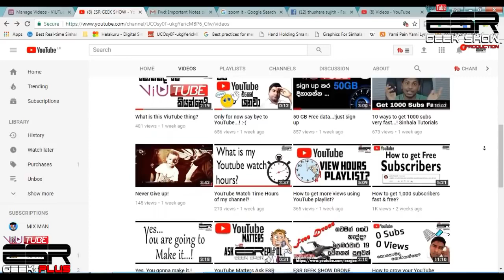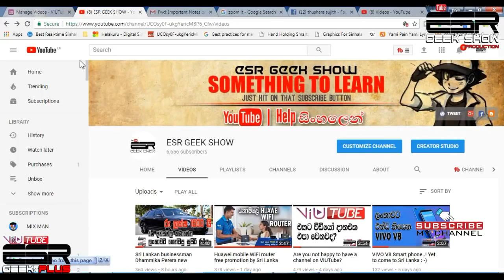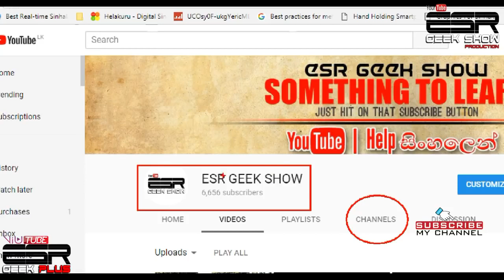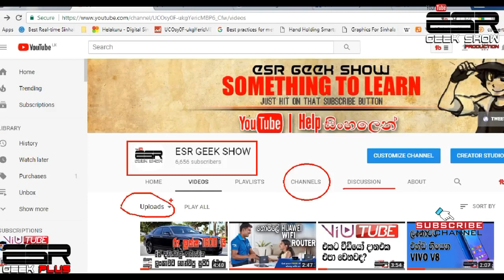ZoomIt for making professional videos for YouTube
ESR GEK SHOW NETWORK

ACTIVATE ESR GEEK SHOW  - FREE SMS SERVICE
ESR PRODUCTIONS UPDATES නොමිලේම SMS එකක් මර්ගයෙන ගෙන්න ගන්න
★ Type FOLLOW ESR PRODUCTIONS & send a message to 40404
★ FOLLOW (හිස්තැනක්) ESR PRODUCTIONS ලෙස සඳහන් කර 40404 ට කෙටි පණිවුඩයක් යොමු කරන්න.

ESRGEEKSHOW